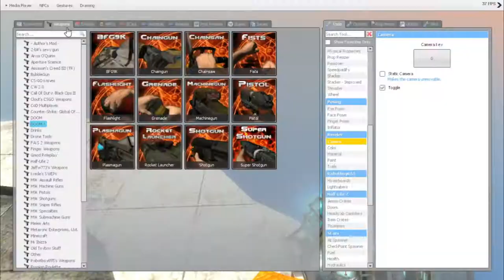Gmod Deathrun Funny Moments! - PrisonBreak Map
Me and five of my friends play and do dumb stuff on a prison map.

Friends in the video:
MerlinGaming
The Darkest Soul VA
Anthony
Titon
Jake